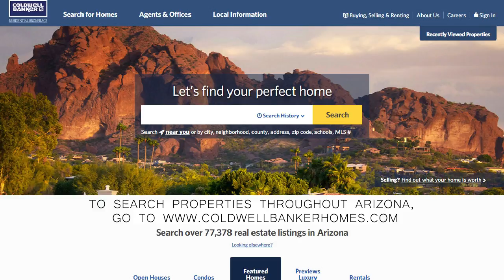Yavapai County Market Video May 2017